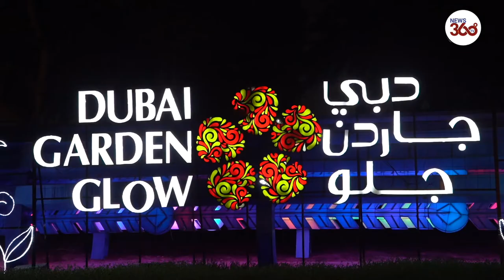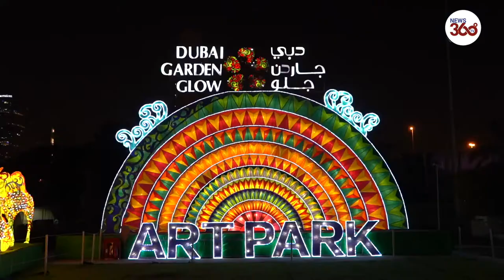Dubai Garden Glow opens for its 7th season with 'Glowing Safari' theme - News 360 Tv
Dubai Garden Glow in Zabeel Park reopened its doors to visitors, marking the start of its seventh season. In the 7th edition comes new themes showcasing magical shows, animated and colourful flowers and sparkling butterflies.

Children were hopping with excitement at the gate and tourists from far ends of the world were eagerly waiting for the gates of Dubai Garden Glow to open on the first day of its seventh season. Dubai Garden Glow said on Instagram, “The World of Glittering Colours is NOW OPEN with The Roar of the Dinosaurs and the Illusion of the Magic Park.

Visitors are guided to the animal figures by a bright trail of moving flowers, depicting beautiful blossoming flowers and a glittering butterfly trail, which incorporate 10 million energy saving bulbs.

Part of the glowing displays, the Art Park has been constructed using recycled material with a central theme of ‘Back to Nature’, and it is an attempt to drive home the message of conservation.

The ‘green’ artworks masterfully incorporate items which are reused in a way in which these items seamlessly blend into the sculptures but also add to their beauty. For instance, holographic DVDs are used to line the bodies of glowing camel structures and colourful glass bottles are part of sculptures of giant birds.